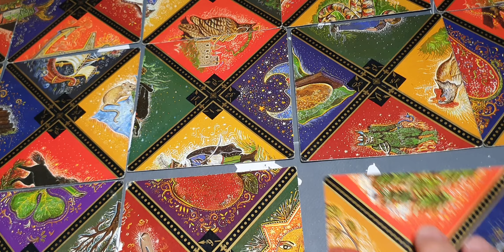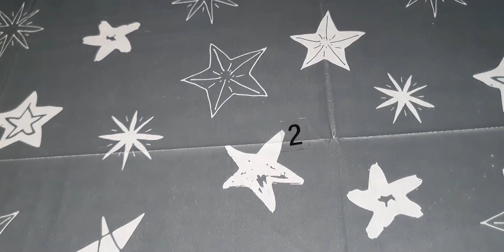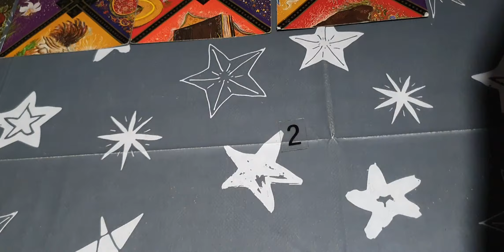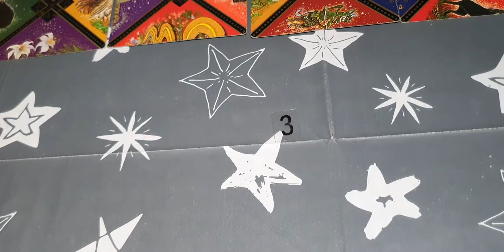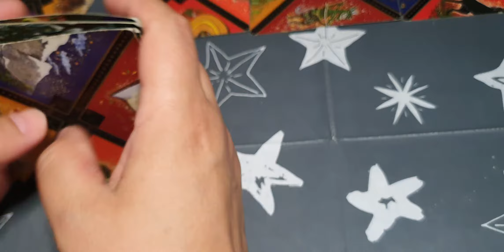Cum va fi ziua de 25 iulie